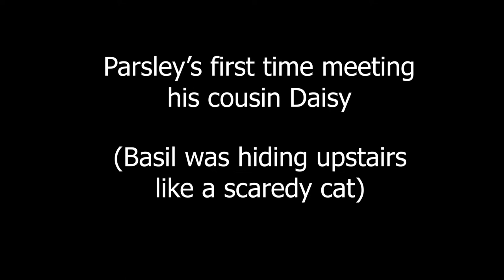Bengal Cat Meets Dog! - Parsley is introduced to his cousin Daisy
=^^= B&P =^^=

Basil and Parsley do not have much experience with dogs, so we weren't sure how they would react when meeting their cousin Daisy. We were surprised to see that Parsley was the brave one and was getting close to Daisy. Basil ran upstairs and stayed up there until the dog left. Usually Parsley is the scaredy cat, so this was interesting to say the least!